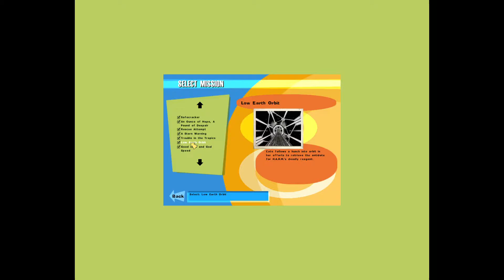NOLF, Low Earth Orbit pacifist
Like every other level, this one heavily relies on speedrun strats.